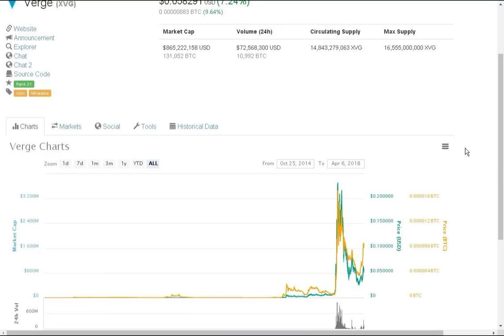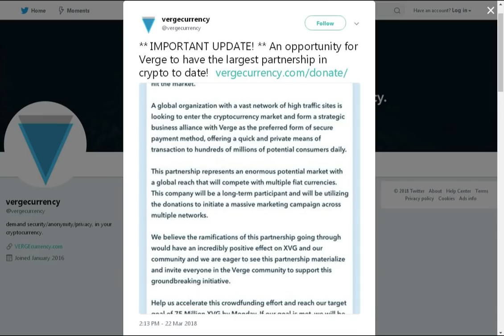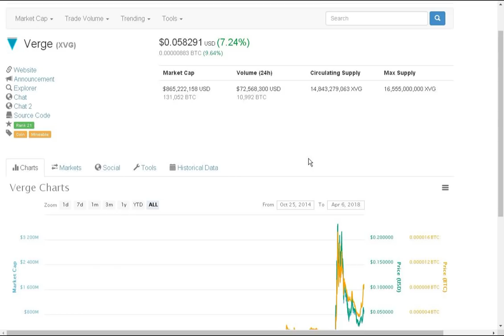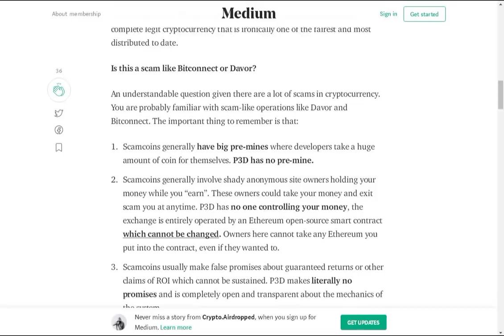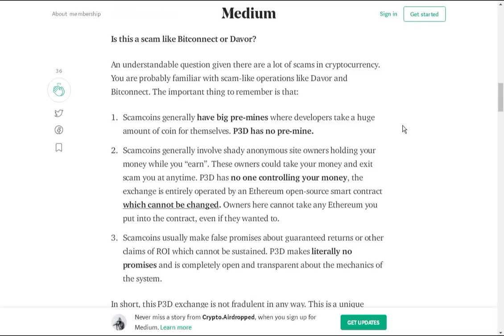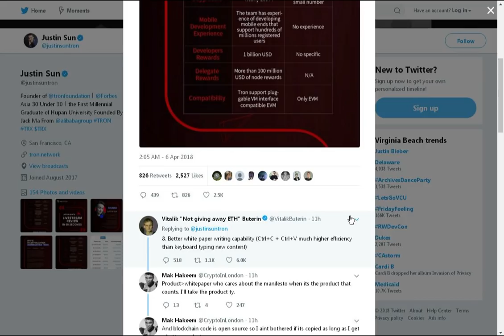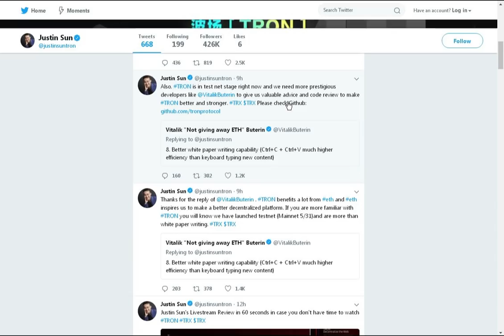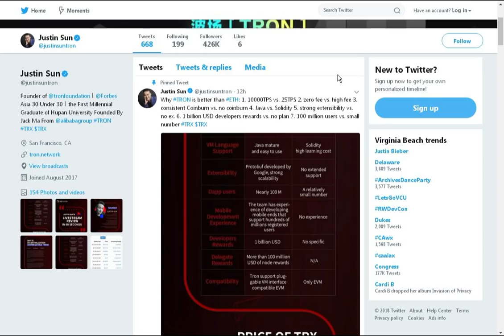This HAS to be a Joke (Verge, P3D, Tron)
Verge has been stealing all the headlines recently (since the market has been pretty dull) as the network is being attacked and the developer continues to struggle with the problems the cryptocurrency faces. Meanwhile, a group of scams based on "Proof of Weak Hands" aren't considered scams because they admit they're scams / a joke? Brilliant! Lastly, we discuss the whole deal with Tron being better than Ethereum according to Justin Sun (the CEO of Tron).

Time-Stamps for Easier Viewing:

0:00 - Introduction
0:34 - Verge Rant
5:46 - Proof of Weak Hands Rant
9:10 - Tron Rant
14:53 - Conclusion

The beauty of affiliate links is that I can pick and choose what I like rather than have companies approach me - everything I linked below (with the exception of Trezor since I like Ledger), I use myself frequently.

My Recommended Hardware Wallets:

If you want to store your cryptocurrencies safely, the best way is through a hardware wallet. Seriously - look it up and you'll find plenty of information supporting this claim. There are alternatives such as paper wallets, but these are convenient and my choice for cold storage (offline):

Ledger Nano S
Ledger Blue (expensive)

I personally prefer the Ledger Nano S, but the Trezor is such a close second that it really doesn't matter which one you go with. Ledger Blue is premium and convenient, but not necessary.

My Favorite Book for Investing in Crypto:

This book is, bar none, my favorite book for investing in cryptocurrencies. It doesn't bog you down with technical jargon, but instead focuses on all the elements you should understand before you invest.

It's a comprehensive book for both beginners and experts. Beginners will find information about major cryptocurrencies (not just Bitcoin) as well as details on historical market events (that you can draw on for future) and events to watch for moving into the future. Experts will find the chapters on valuation particularly useful. For those of you involved in traditional investing, this book is even more of a godsend as finance info is explored (correlations with other asset classes, ETFs, etc).

My Recommended Exchanges: Coinbase / GDAX / Bittrex

If you sign up to Coinbase using link above, you and I will both receive $10 each after you buy your first $100 of Bitcoin using Coinbase. Coinbase is much less intimidating for beginners. Once ready, move up to GDAX for cheaper or zero fees. For altcoins, I recommend Bittrex.

Legal Stuff: I am a participant in the Amazon Services LLC Associates Program, an affiliate advertising program designed to provide a means for me to earn fees by linking to Amazon.com and affiliated sites.

None of what I provide in my videos is investment advice. Please do your own due diligence.